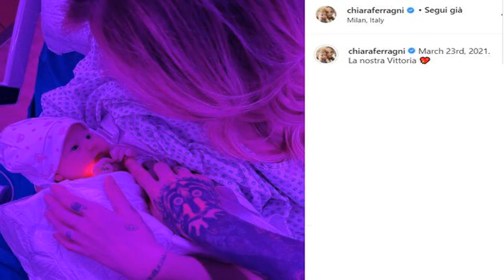La nostra Vittoria è nata la figlia di Chiara Ferragni e Fedez IT